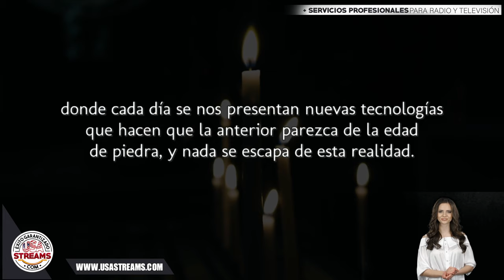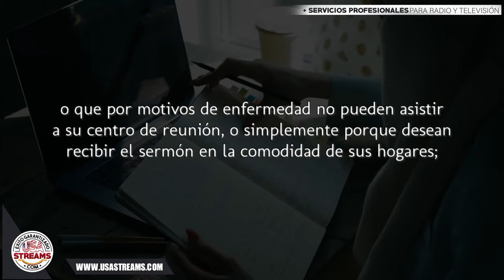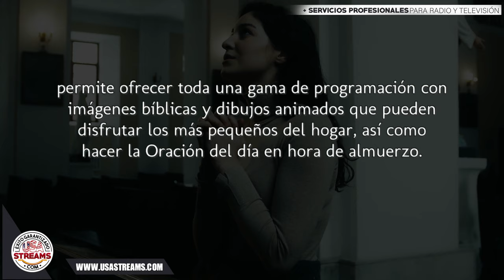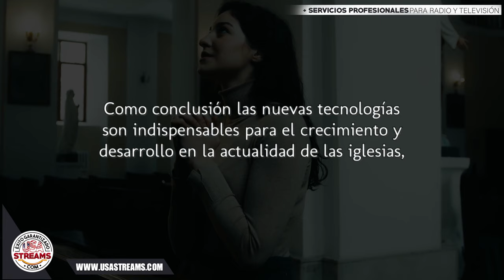Streaming para iglesias cristianas, servicios de culto en vivo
El crecimiento tecnológico en la actualidad parece ser un espiral infinito, donde cada día se nos presentan nuevas tecnologías que hacen que la anterior parezca de la edad de piedra, y nada se escapa de esta realidad. Por lo que las iglesias se han visto obligados a innovar y adoptar nuevas herramientas para facilitar la predicación de la palabra de Dios y una de estas nuevas herramientas es el Streaming en los eventos religiosos, con páginas webs haciendo transmisiones en vivo para que sus practicantes que por diferentes motivos no puedan asistir a la iglesia, tengan la posibilidad de acceder de forma práctica y cómoda al mensaje del día.